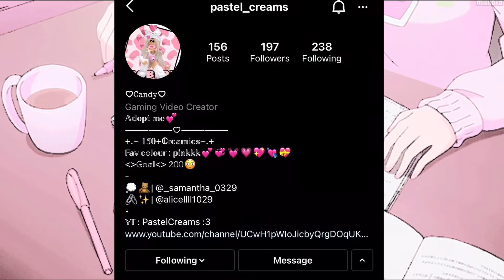【Adopt me】Funny moments that happened all the time🌝😂 | ft.0Samanthaa | ꧁ Pastel Creams ꧂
Hello Creamies hope you guys enjoyed this video 💗✨

Luv ya all so much and see you guys in my next video ❤️❤️